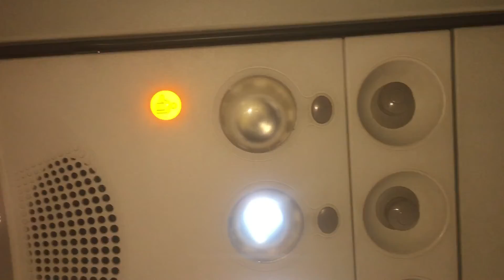Aeroplane features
Features of aeroplane at up of the seats